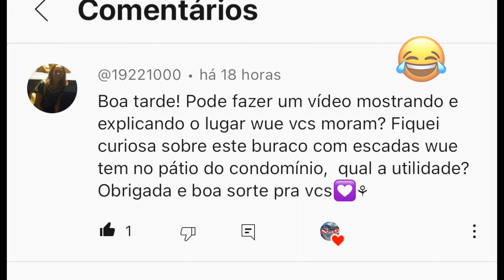Bunker abrigos de emergência em caso de ataques 😰 É assustador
Quem sou eu? Pode me chamar de Ágda uma paraense do interior do Pará mas precisamente: Marabá 🇧🇷que veio » Pará «  na Suiça 🇨🇭apenas 28 anos mas com uma bagagem imensa. Embarque comigo nessa aventura .
Sinta-se em casa ☺️

Também estou no Instagram @vimparanasuica